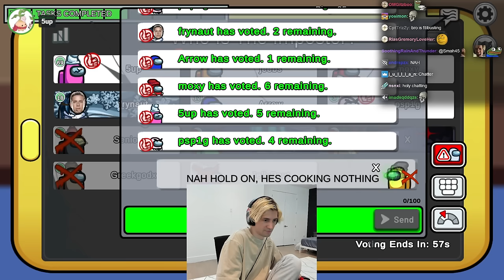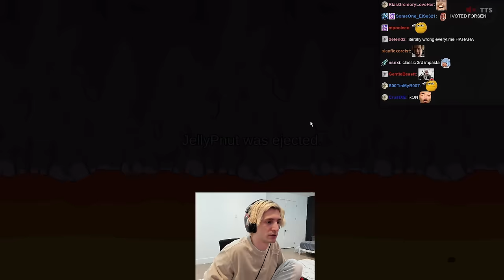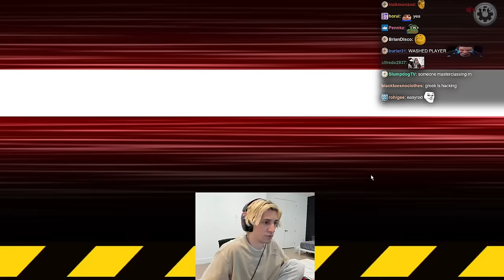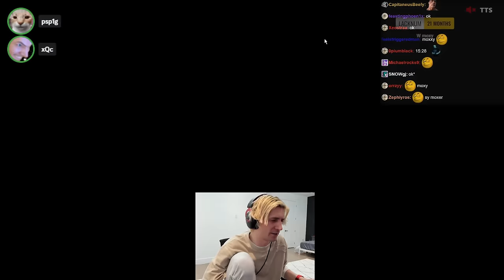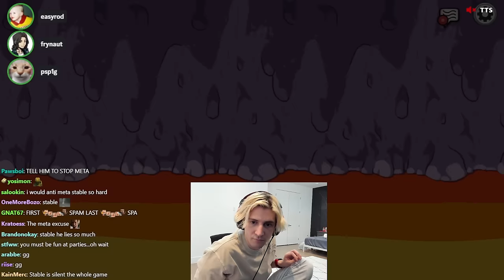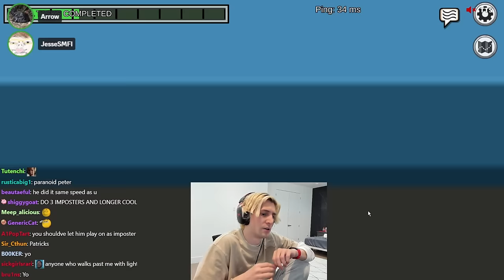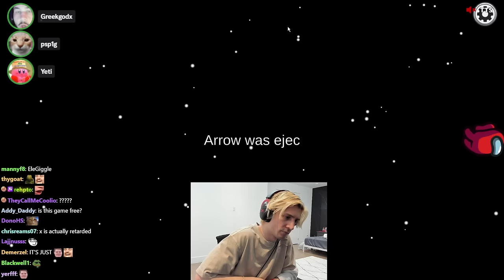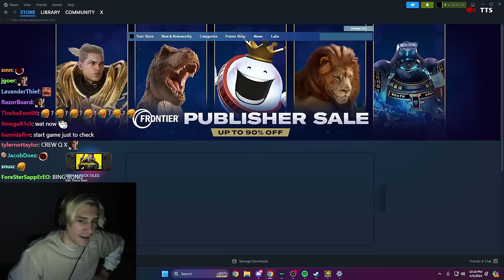XQC PLAYS AMONG US WITH THE FUNNIEST SQUAD